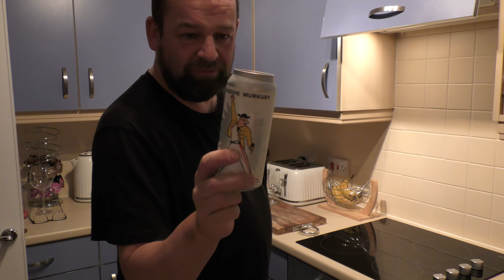CRAFT BEER REVIEW FREDDIE MURKURY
ILL NOT GET IT AGAIN, WASNT BAD BUT NOT WORTH THE PRICE.. HAD TO TRY IT THOUGH.. HAPPY NEW YEAR EVERYONE